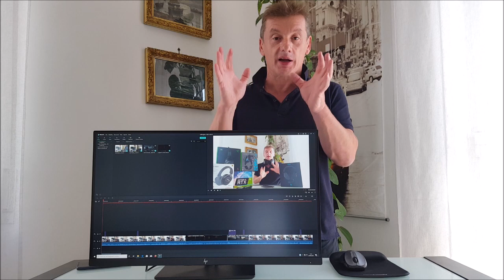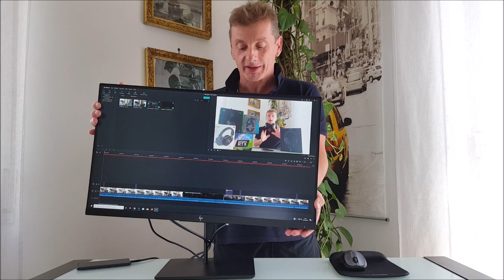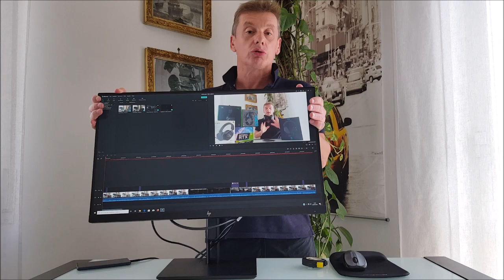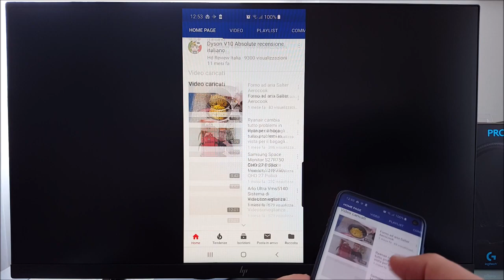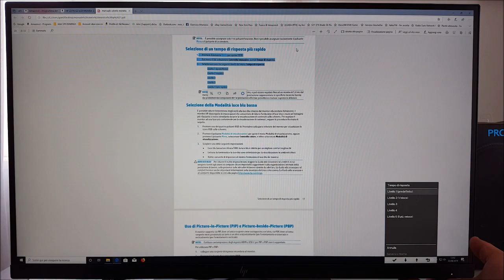Monitor per foto Hp HP Z27n G2 QHD 27 pollici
Ho provato questo bellissimo Monitor IPS per fotografi a basso costo, A me è piaciuto e sapete che dico il vero! Vi lascio il link garantito da Amazon per non sbagliare acquisto e finire in negosi farlocchi.
Potete vederlo e comprarlo qui

Altro link sempre stesso uguale modello 2k

Modello 4K